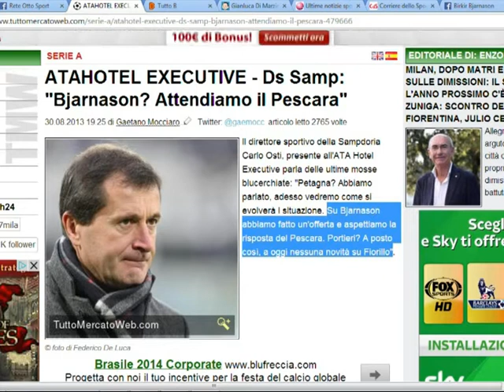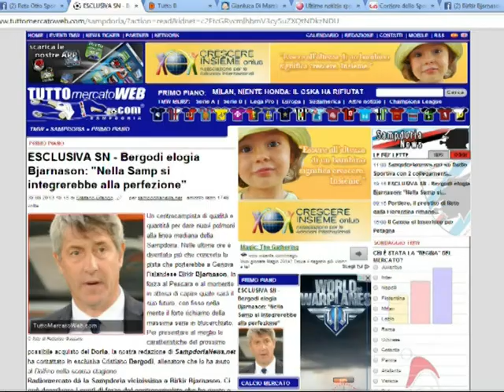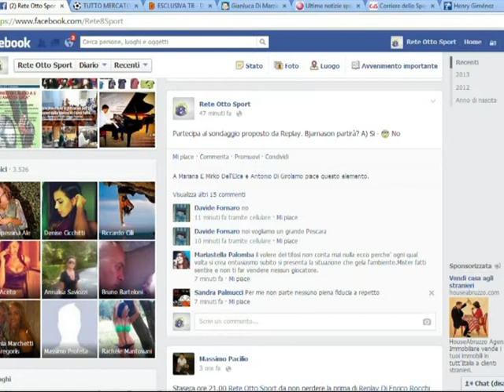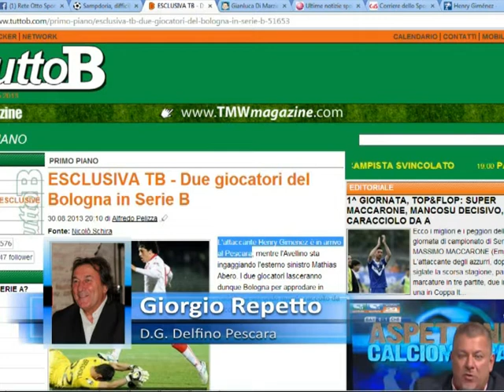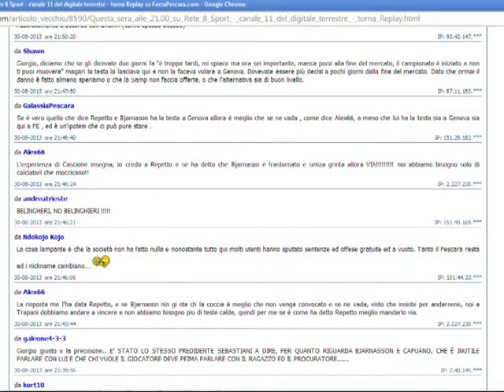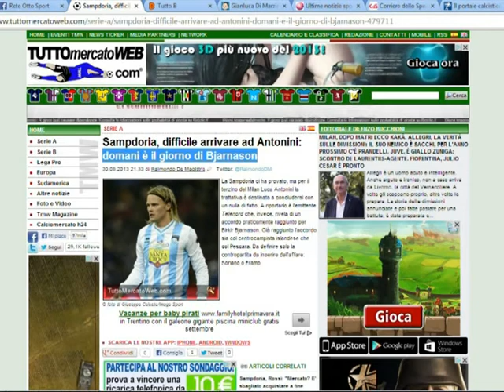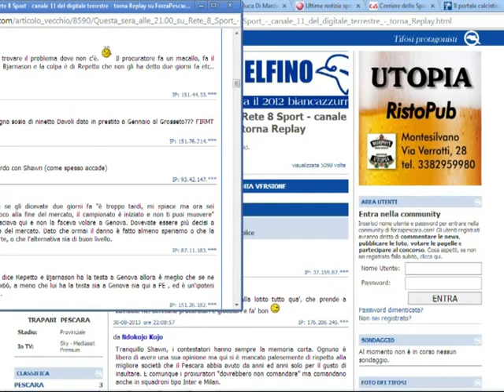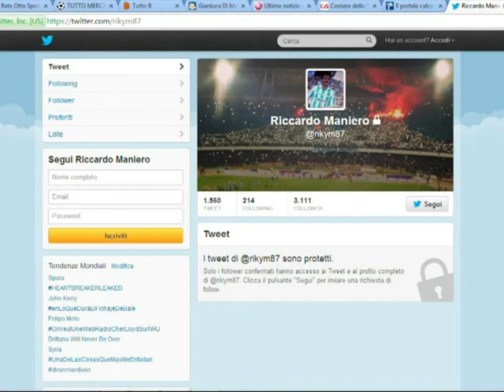Replay del 30/08/2013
Un programma di Enrico Rocchi.
2^ puntata della nuova stagione televisiva 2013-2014.
Tutti i venerdì alle ore 21.00 in diretta su Rete8 Sport, canale 11 del digitale terrestre.